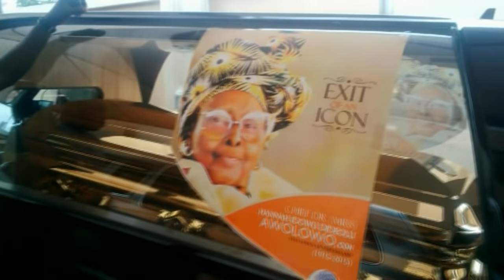Take a look at H.I.D Awolowo's golden cask*t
Video by: Olayinka Olukoya Abeokuta
The final home journey of the chairman/co-founder of the African Newspapers of Nigeria (ANN) Plc, Chief (Mrs) Hannah Idowu Dideolu Awolowo, began in grand style, on Sunday.

‎The burial activities started in a colourful mood at her Ikenne home as early as 7.00 a.m. when family members and well-wishers dressed gaily for the journey to Lagos for her lying in state there.

Tribune Online learnt that a ceremonial police parade Land Rover, with Ogun State and coat of arms as its number plate, had been on ground at Ikenne since Saturday.

Children of the Yeye Oodua, Reverend (Mrs) Omotola Oyediran and Dr (Mrs) Olatokunbo Awolowo Dosumu, were on ground to ensure a hitch-free journey and a successful take-off of the burial programmes.

Members of the Federal Road Safety Corps and officers of the Nigeria Police were also on ground.

At about 8.10 a.m, a short service was conducted by the priests from the Diocese of Remo (Anglican Communion) before the journey began.

Residents of Ikenne township trooped out from their homes, especially those attending Sunday servi‎ces, to behold the ceremonial vehicle prepared to convey the remains of Chief (Mrs) Awolowo.

At about 10.35 a.m, the Yeye Odua, dressed in a while lace material with gold damask as headgear and silver accessories was brought out by pall bearers in a transparent glass casket with funfare.

Also, an all gold plated casket ‎was wheeled out to the spectacle of those present.

The atmosphere was frenzy as the deceased children, family members and other well-wishers danced joyfully to celebrate Mama.

The pall bearers from TOS Funerals and their band team added spice as they provided tunes.

Later, a long convoy made up of the ambulance, the Land Rover, cars conveying the children, family members, well-wishers and representatives of Ogun State government left for Park Lane, Apapa, for lying-in-state and inter-denominational service.

Different staffs of office of the Akarigbo of Remoland, Oba Adeniyi Sonariwo; the Alakenne of Ikenne, Oba Adeyinka Onakade and other notable traditional rulers across Remoland accompanied Mama Awolowo to Lagos.